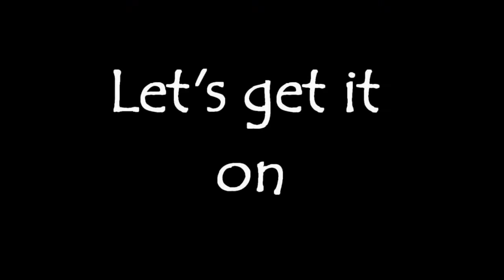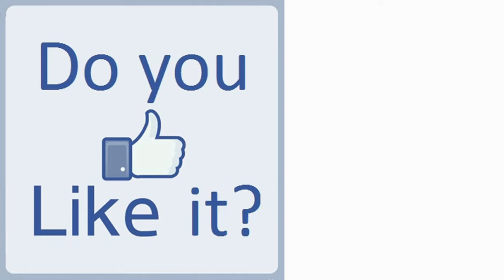Amazing unknown places you never knew existed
Here, you will see the Some Amazing unknown places you never knew existed

Welcome to your own channel. These unique and informative videos will help you to gain knowledge about strange fun facts. So do not forget to watch all the videos. Your suggestions are most welcome in the comment section. Remember me in your prayers.

My Name is Shan Qamer 😎 Mein yahan is channel per apne viewers ke liye boht hi interesting or informative videos bananay ki koshish kerta hu. I really Hope ke aap ko yeh Videos boht Pasand Aye gi 😊 Is Channel per Rozana ek Video Upload hoti hai.

Keep Smiling 😊 😊 😊
Other Keywords for this Video 👇 👇 👇

NOTE:-All The Images/Pictures Shown In The Video Belongs To The Respected Owners & Not Me.I'm Not The Owner Of The Any Picture Shown In This Video.
Keep Supporting 😊